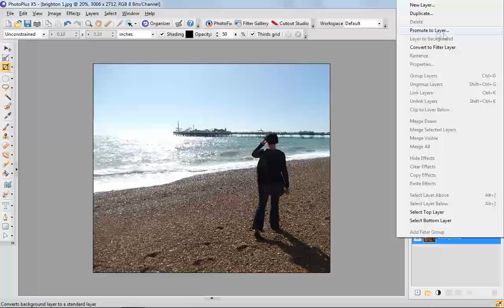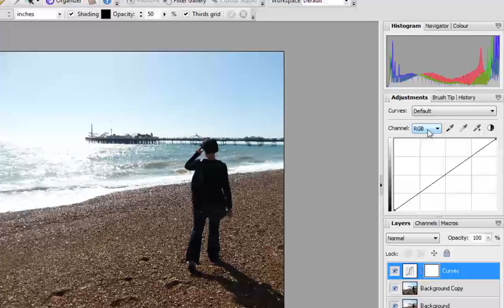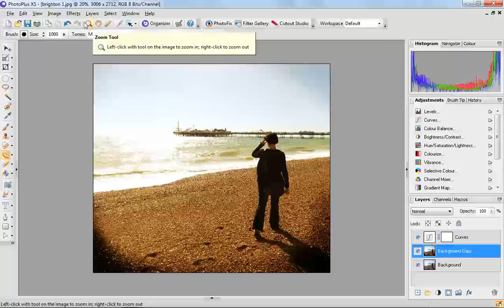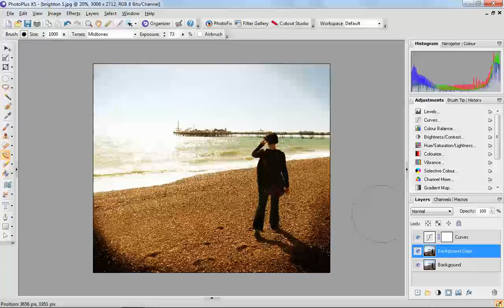Retro Images in PhotoPlus X5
Introducing PhotoPlus X5 by Serif, powerful digital photo editing made easy. Take photos then make them great with PhotoPlus X5. Use it to edit, enhance, and organise your entire image collection. Remove red eye, restore old photos, add amazing effects and everything in between.